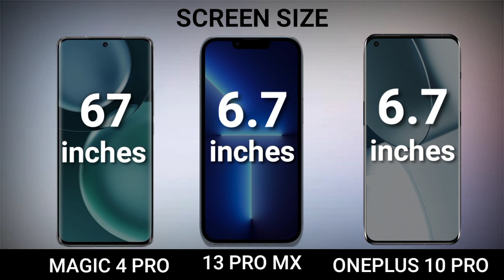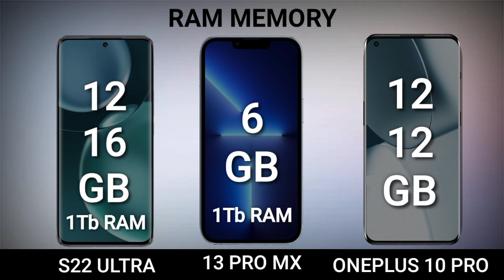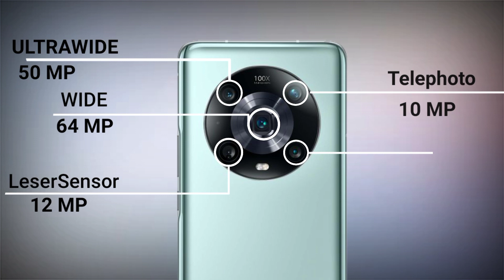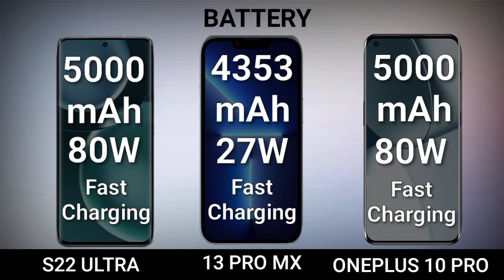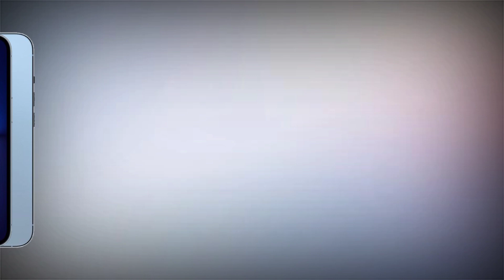Honor Magic 4 Pro Vs iPhone 13 Pro Max Vs OnePlus 10 Pro | Camparision